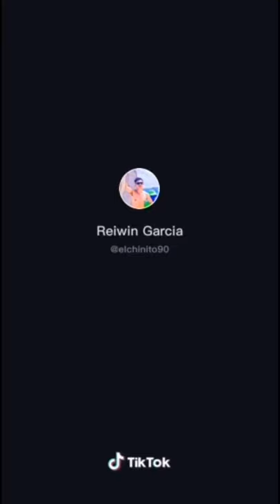Isang babae nag simba sa Quiapo church para mag rally.